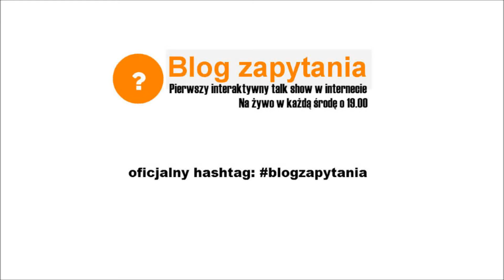Spot promujący igrzyska w Krakowie i Jagna Marczułajtis - kontrowersje wokół igrzysk